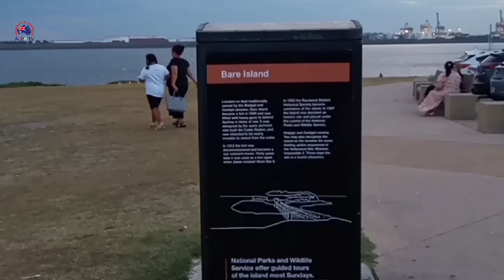Bare Island | Congwong Beach |Botany Bay National Park Sydney |Waking around Congwong Beach|Part (2)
Bashrat Showing the beauty of Australia and telling a story. A detailed visit of Bare Island Congwong Beach Botany Bay National Park in the heart of Sydney NSW Australia through the unique eyes. Waking around Congwong Beach Sydney in beautiful weather. Part (2)